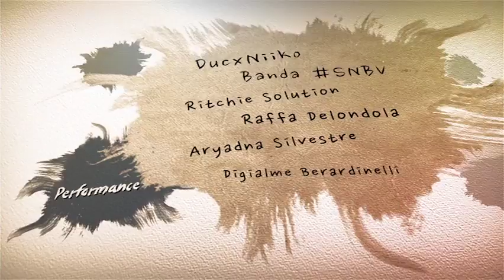WUS - SóNBoaVibe (Spot Publicitário)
Edição : Dilage

Produção: WUS Angola